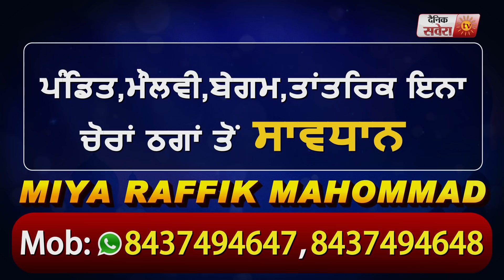आखिर Jalandhar में Corona मरीज़ के अंतिम संस्कार के लिए सहमत हुए लोग